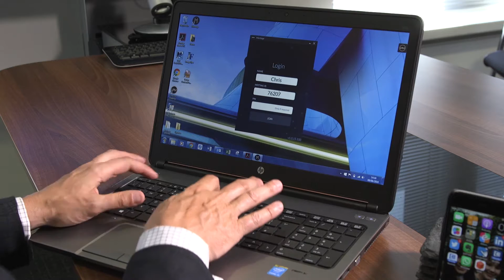03 Montage Connect Laptop